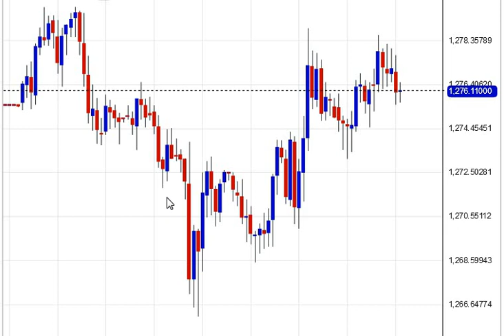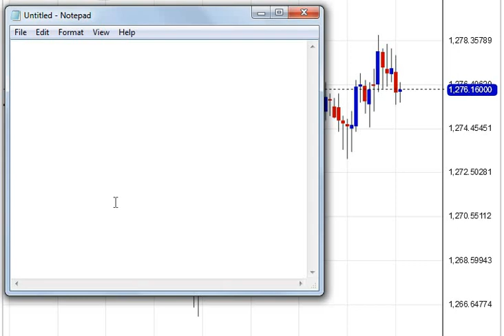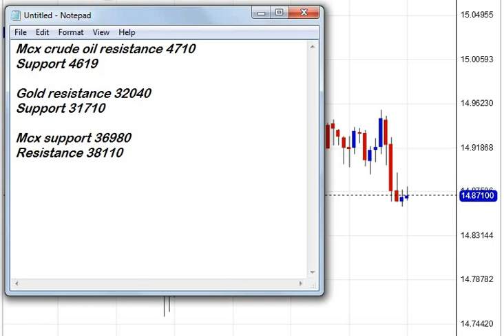Mcx gold levels evening session 25th April 2019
Whatsapp at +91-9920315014 for paid tips

Mcx trading levels update
Mcx gold levels evening session
Mcx silver trading levels in hindi
Mcx crude oil trading analysis in hindi
Best mcx tips provider
Best commodity tips service